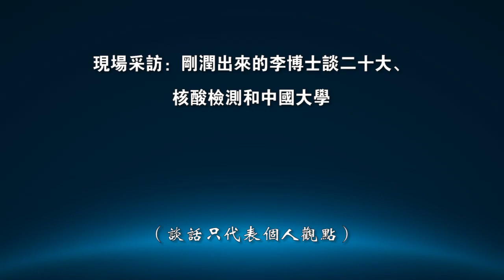真实的声音：刚润出来的大陆学者谈二十大、核酸检测和中国大学